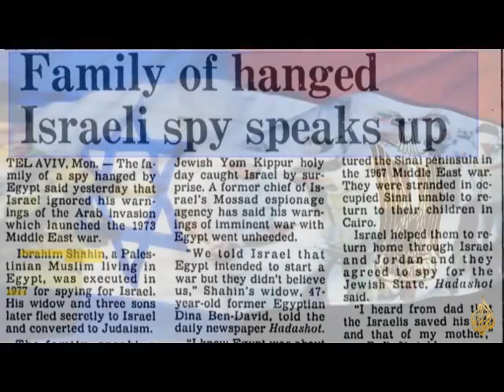إعدام الجاسوس إبراهيم شاهين زوج الجاسوسه أنشراح موسى